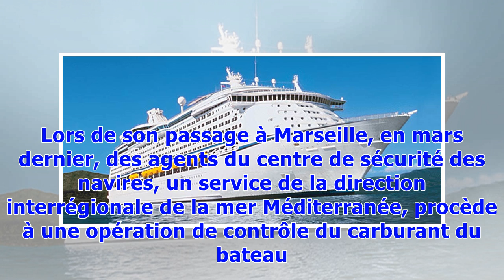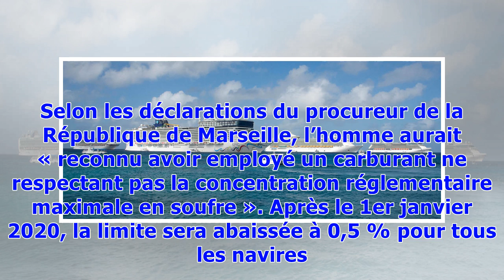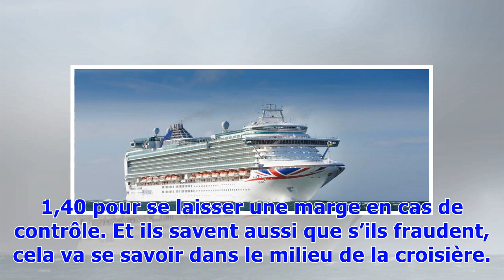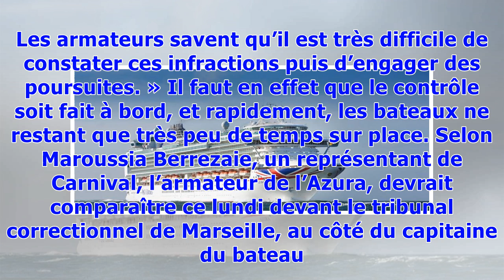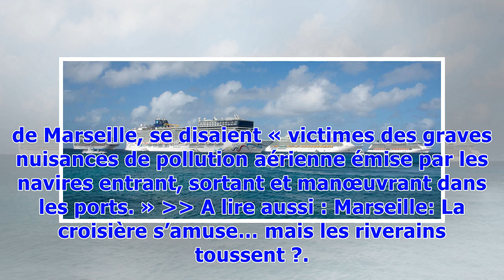VIDEO. Marseille: Un capitaine de bateau de croisière accusé de pollution atmosphérique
Ce lundi s’ouvre à Marseille le premier procès en Méditerranée contre un capitaine de bateau accusé de pollution atmosphérique. Ce bateau de croisière utilisait un carburant qui ne respecte pas la teneur réglementaire en souffre. Ce procès serait une première sur le littoral méditerranéen, selon les déclarations à l’AFP du procureur de la République de Marseille Xavier Tarabeux. Ce lundi comparaît devant le tribunal correctionnel de Marseille le capitaine d’un bateau de croisière, accusé de ne p...